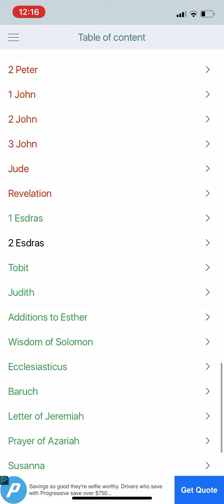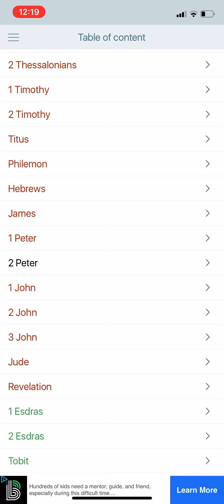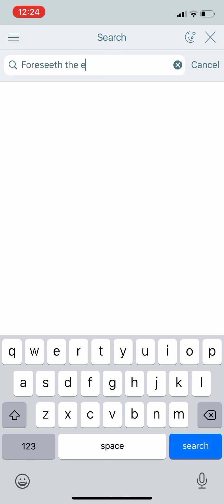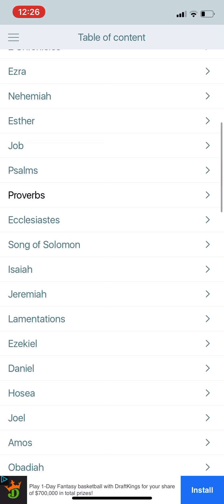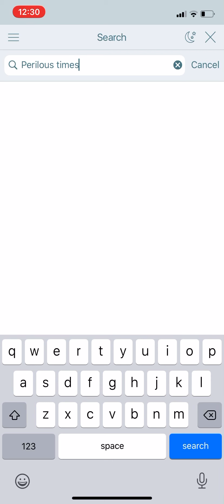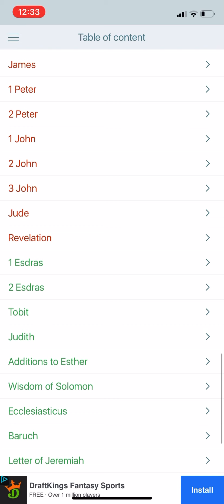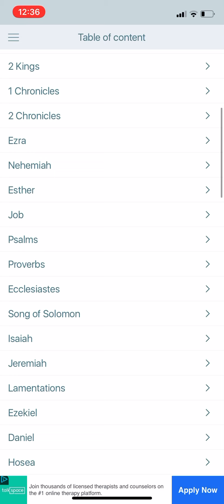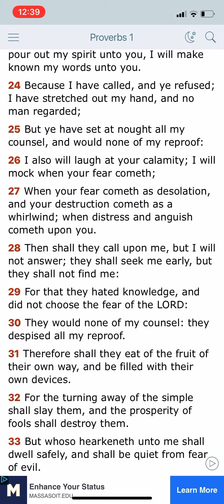BEING IGNORANT TO WHAT IS TO COME WONT HELP YOU IN THAT DAY WHEN IT IS HERE